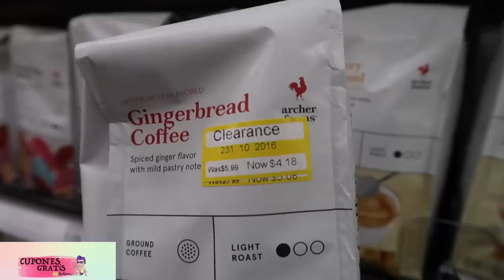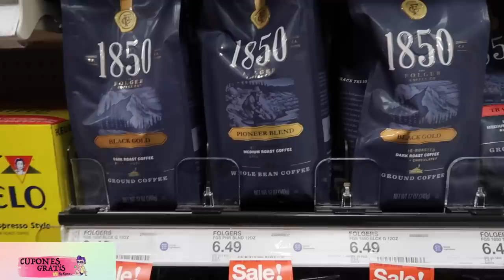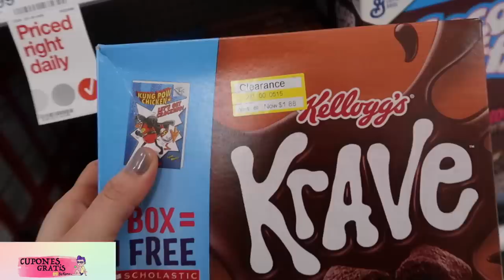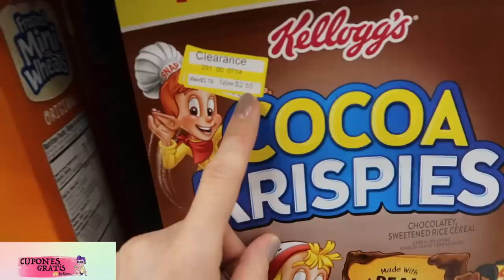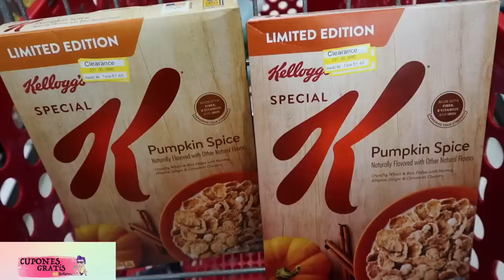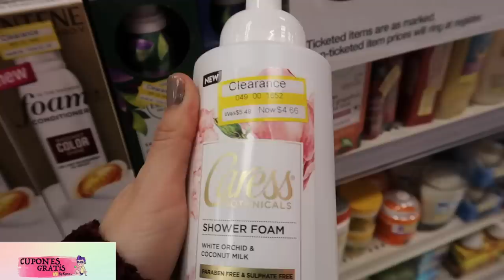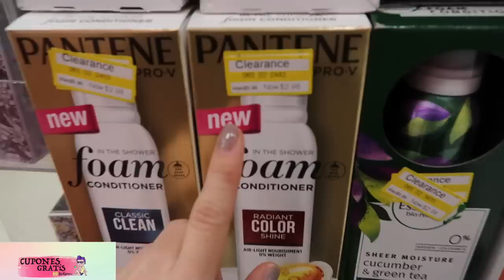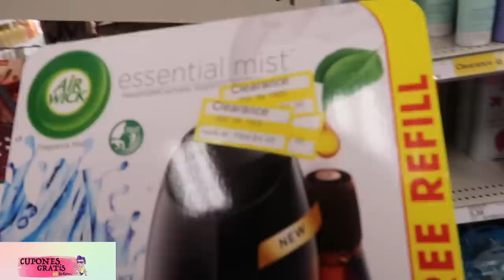🛍🤩😱Tenemos BUENISIMOS PRODUCTOS Precios **INCREIBLES **